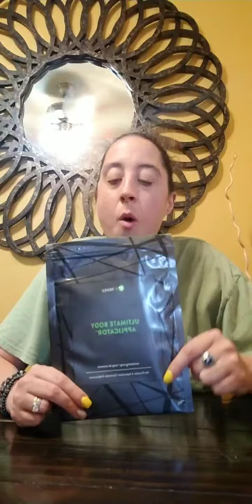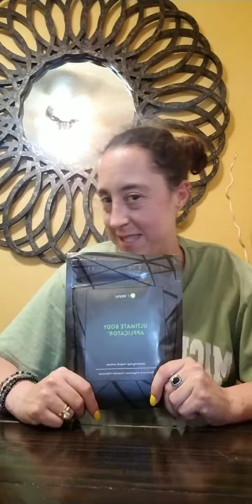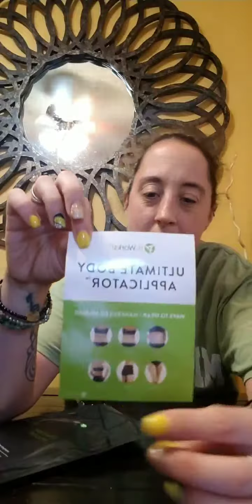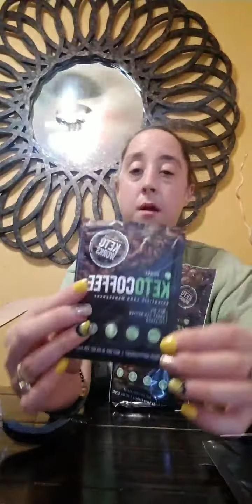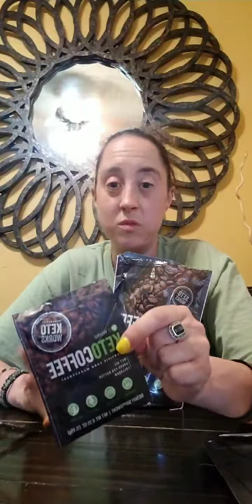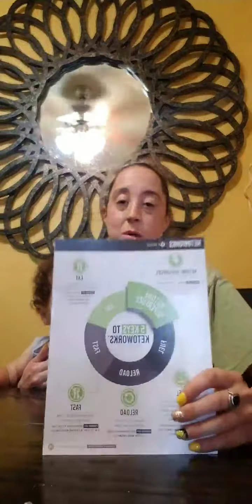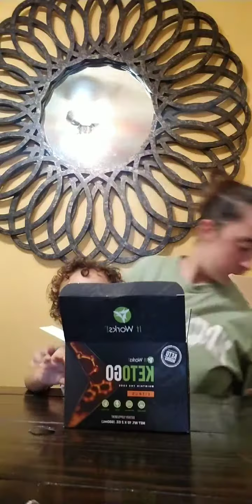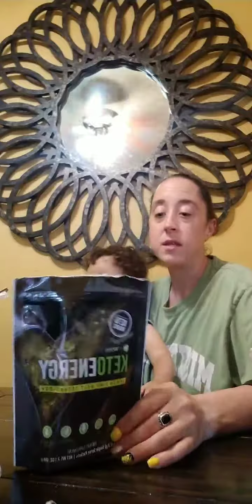Breaking down my first big It Works shipment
Explaining the products I'm using this month!